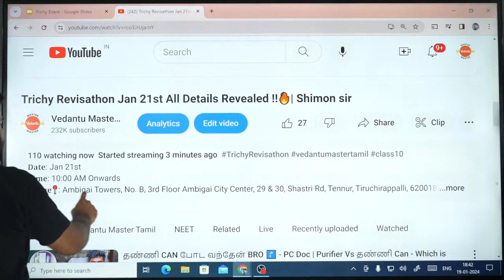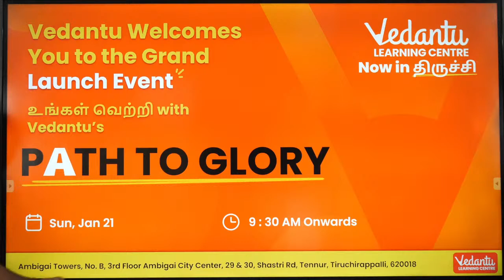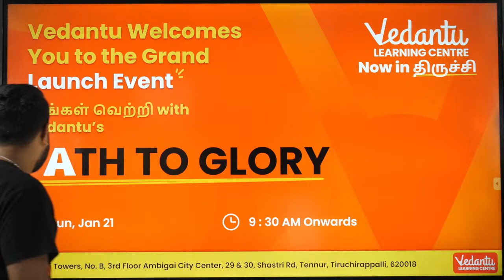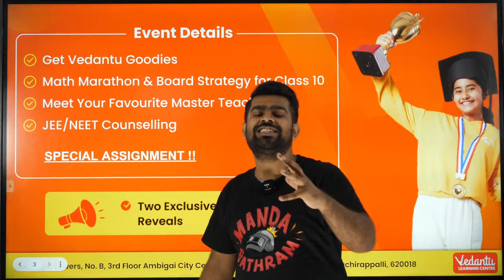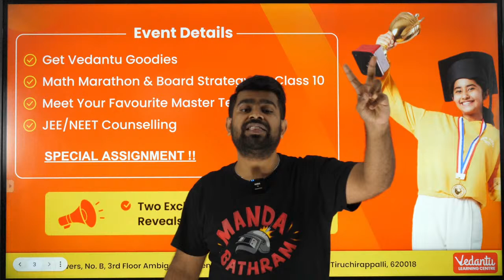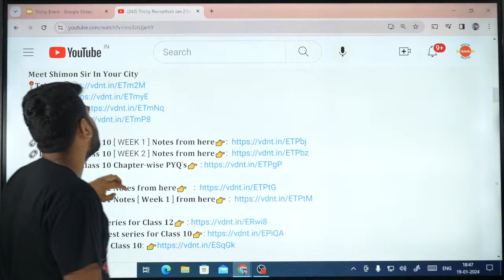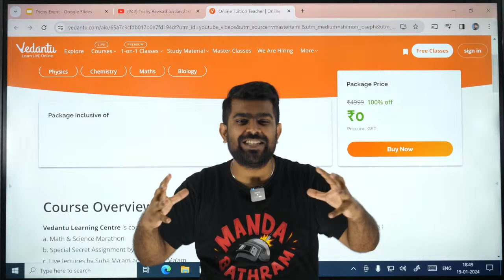Trichy Revisathon Jan 21st All Details Revealed !!🔥| Shimon sir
𝐃𝐚𝐭𝐞: Jan 21st
𝐕𝐞𝐧𝐮𝐞📍: Ambigai Towers, No. B, 3rd Floor Ambigai City Center, 29 & 30, Shastri Rd, Tennur, Tiruchirappalli, 620018

Exciting news alert! Join us as we unveil all the details for the Trichy Revisathon happening on January 21st with the incredible Shimon Sir! 🌟 Get ready for an immersive learning experience and boost your exam preparations to the next level.

📅 Mark your calendars for Jan 21st and dive into this comprehensive video where we cover:
🚀 Event Schedule: Unveiling the agenda for the day and how to make the most of every session.
🎓 Topics Covered: A sneak peek into the subjects and chapters that will be discussed by Shimon Sir.
💡 Strategy Insights: Learn the effective strategies and study tips to maximize your revision efforts.
🤝 Interactive Sessions: Discover how you can actively participate and engage with Shimon Sir during the Revisathon.